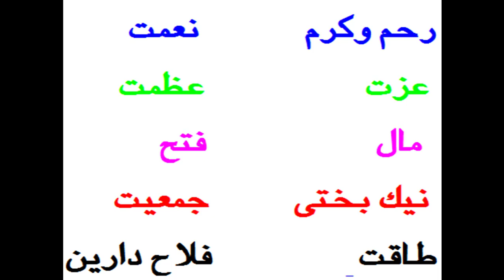Hazrat Muhammad PBUH Ko Khwab Me Dakhna|حضرت محمد صلی اللہ علیہ وآلہ وسلم خواب میں دیکھنے کی تعبیر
حضرت محمد صلی اللہ علیہ وسلم کو خوابوں میں دیکھنا بڑی خوش قسمتی ہے۔اس قسم کے خوابوں کی تعبیر کیا ہے? آئیے اس ویڈیو سے جانیں۔

Khwab Me Abad Jagha Dakhne Ke Taber|خواب میں آباد جگہ دیکھنے کی تعبیر: